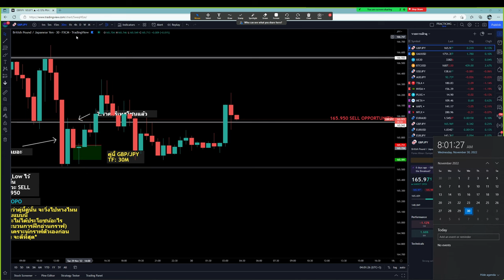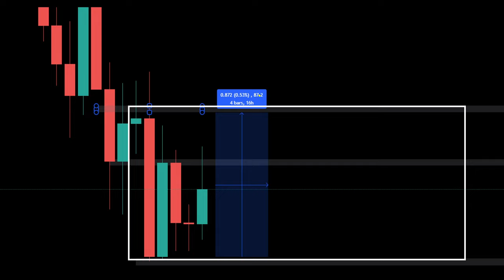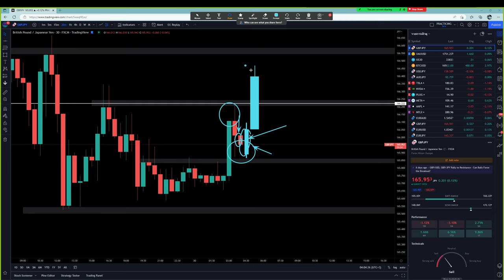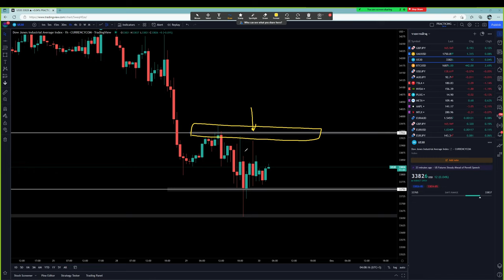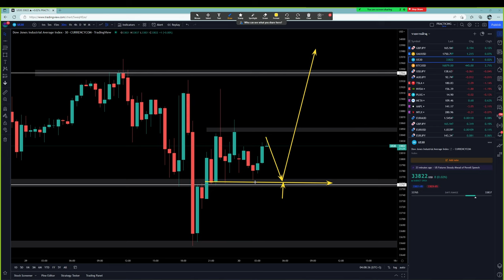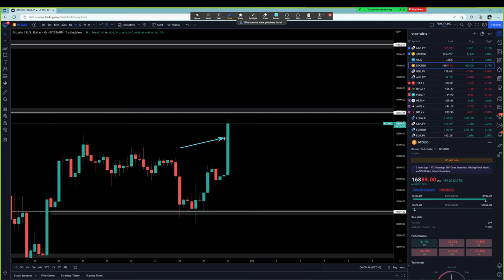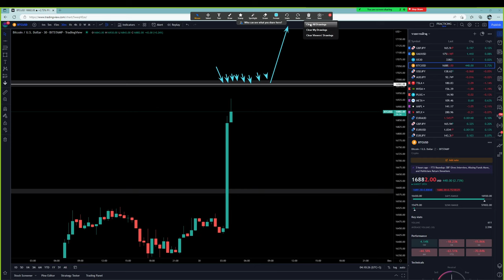Forex | 30 พ.ย. 65 | แนวโน้มทองคำ & GBP/JPY | วันนี้เทรดยังไงดี? - วิเคราะห์ GOLD & GBP/JPY & BTC